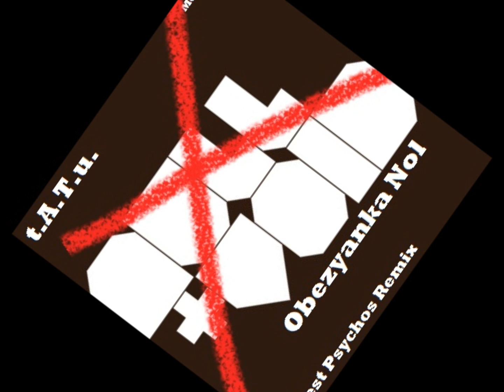t.A.T.u. - Obezyanka Nol (Honest Psychos Remix)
Remix of Obezyanka Nol by t.A.T.u. (Russian Version of Null and Void)